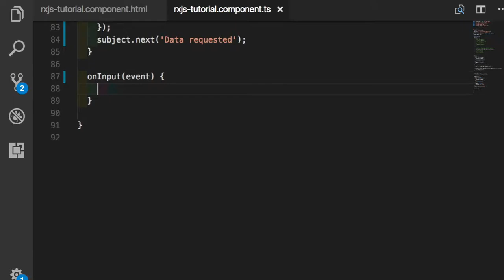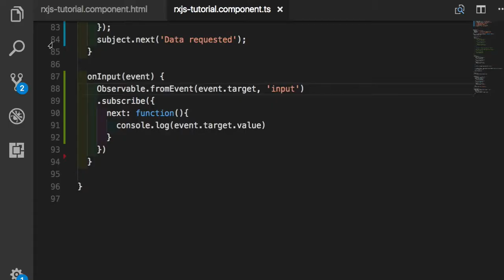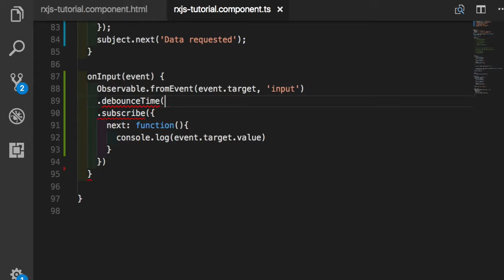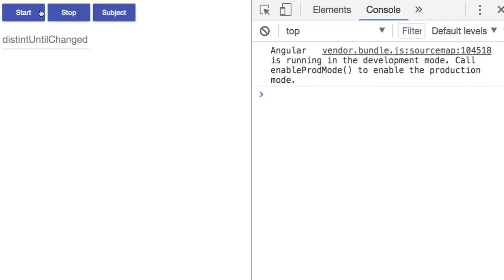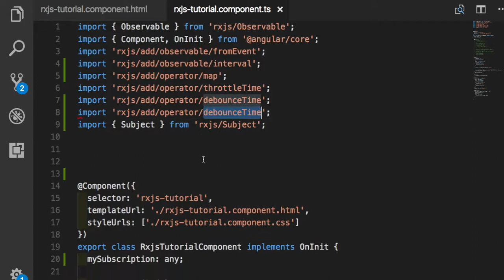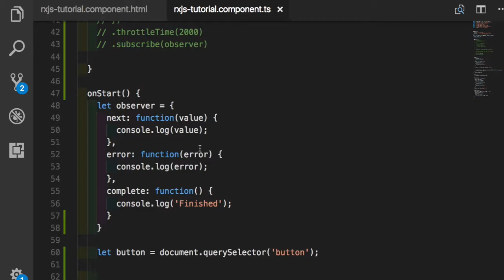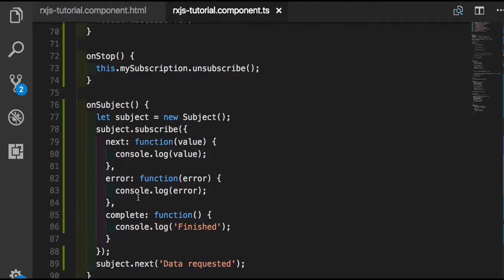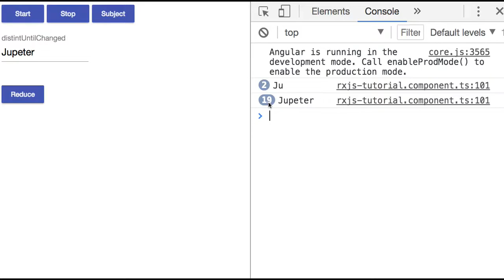RxJS 011 - distinctUntilChanged()